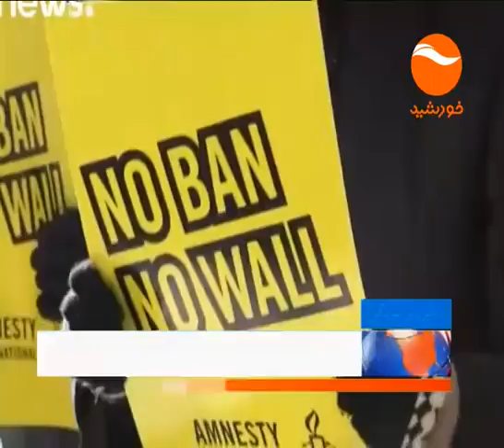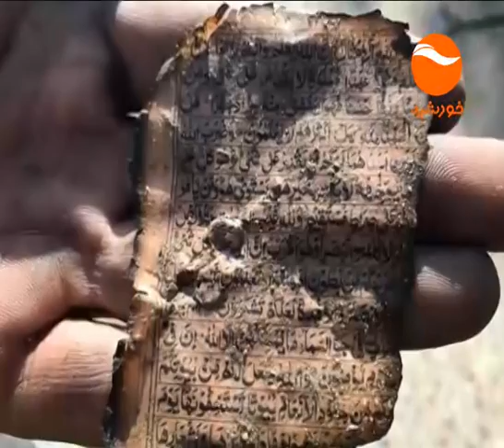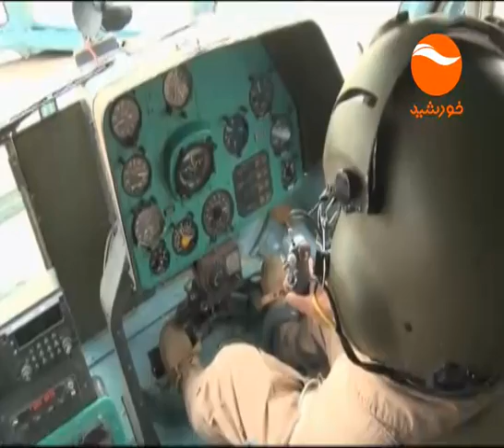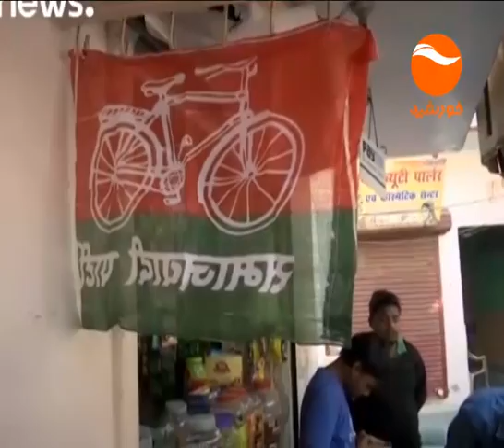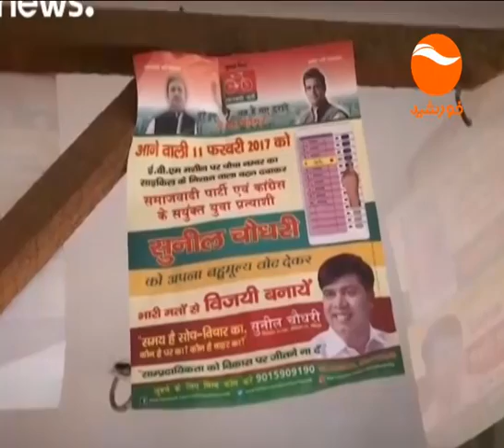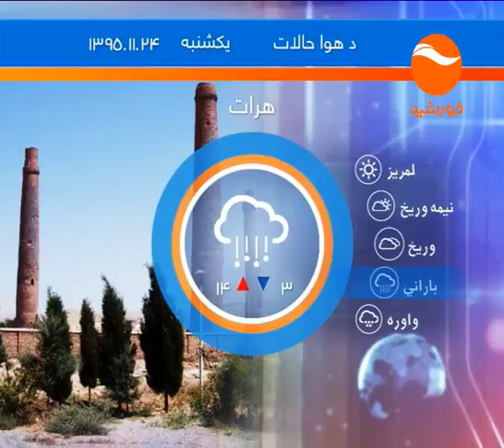KHURSHID NEWS I 10PM 23 11 1395